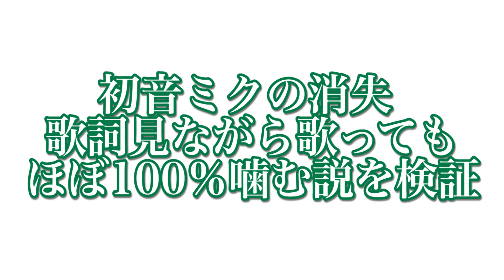【検証】初音ミクの消失 歌詞見ながら歌っても100％噛む説。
週1〜週7投稿予定

マジで歌えたら神。